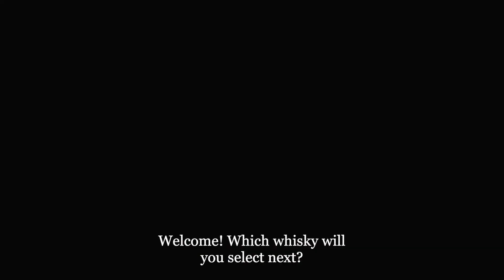Membership and a Bottle with The Scotch Malt Whisky Society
Looking for the perfect gift for the whisky lover, explorer, socialiser, or collector in your life? Look no further than our membership and a bottle combo. It's the gift that keeps on giving, with every sip offering a rich and storied experience.